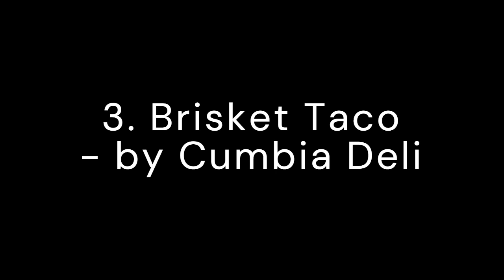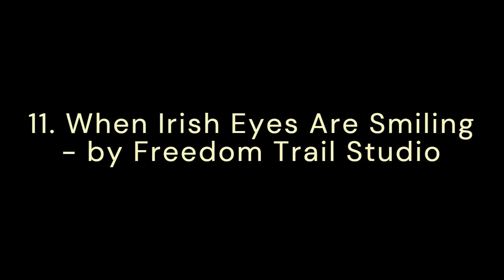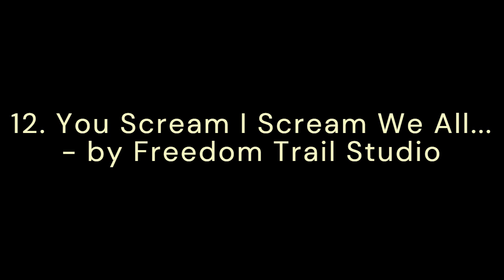Free YouTube Music 1 from Audio Library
Here's a free music from YouTube Audio Library that you could use and enjoy in your live stream or background in any videos.,
Please enjoy listening to this YouTube free music
freemusicnocopyright from YouTube Music
# YouTube Music from Audio Library
YouTubeAudio Library
1. Summer Somewhere In Cuba                               Cumbia Deli
2. Cumbiera Know It All                                             Cumbia Deli
3. Brisket Taco                                                             Cumbia Deli
4. Calor Blanco                                                            Cumbia Deli
5. African Fella                                                             Cumbia Deli
6. Day y Noche                                                             Cumbia Deli
7. Cabo Road Trip 2050                                              Cumbia Deli
8. Putting On The Ritz                                                 Freedom Trail Studio
9. Take Me Out To The Ballgame                               Freedom Trail Studio
10. Thou Swell                                                              Freedom Trail Studio
11. When Irish Eyes Are Smiling                                Freedom Trail Studio
12. You Scream I Scream We All.,                             Freedom Trail Studio
13. My Blue Heaven                                                     Freedom Trail Studio
14. I Wonder Whose Kissing Her Now                      Freedom Trail Studio
15. Camptown Races                                                  Freedom Trail Studio
16. Give My Regards To Broadway                            Freedom Trail Studio
17. Chicago                                                                   Freedom Trail Studio
18. July                                                                         John Patitucci
19. El Billete                                                                 Edgar Lopez and Quincas Moreira
20. Lazy Laura                                                             Quincas Moreira
21. Funky Carioca                                                      Quincas Moreira
22. Nature Nurture                                                     Quincas Moreira
23. La Docerola                                                          Quincas Moreira
24. Bossa Sonsa                                                        Quincas Moreira
25. Pioneers                                                                TrackTribe
26. Don't Fret                                                              Quincas Moreira
27. Los Encinos                                                          Quincas Moreira
28. Woodshedder                                                       Quincas Moreira
29. Two Hearts                                                           TrackTribe
30. Sweethearts                                                         Track Tribe